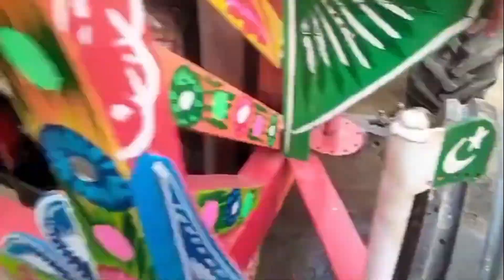265 tractor for sale 1983 model got tractor used tractor new condition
265 tractor for sale 1983 model got tractor used tractor new condition